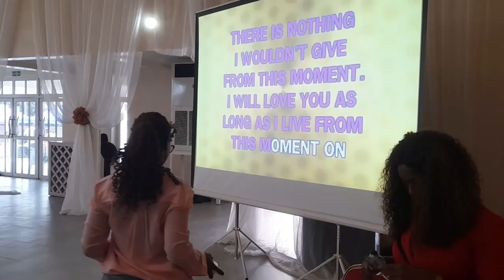Family Fun Weekend Schedule